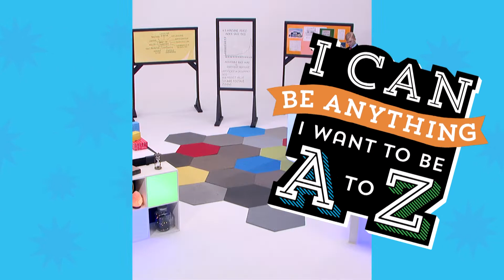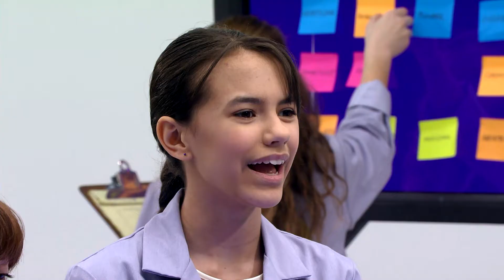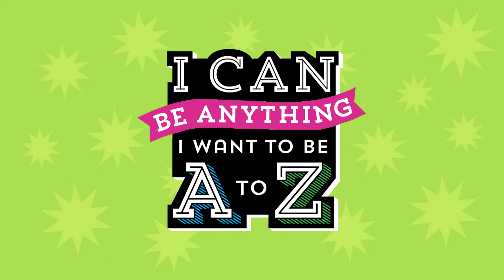I Can Be Anything I Want to Be A to Z: Youth Program Director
A youth program director plans and oversees programs for children and adolescents. They may also help plan sports, arts, recreation, or educational activities. Part of the "I Can Be Anything I Want to Be A to Z" series.

There’s a cool career for every kid!  Explore career options from A to Z with the Lab Squad kids as they meet and interview career professionals. The kids share lots of career ideas in every episode, so be sure to watch them all, A to Z!  If a kid can see it, they can be it!

Educator materials for use in the classroom are available on PBS LearningMedia

To see more videos created by the Ohio Public Television stations, please visit BEMC's YouTube

Funding to make this educational production accessible was provided by the U.S. Department of Education: PH: 1-800-USA-LEARN (V) or WEB Accessibility features are provided by Described and Captioned Media Program or . The "I Can Be Anything" series can be found on DCMP